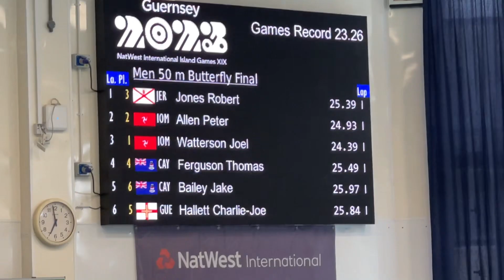Natwest Island Games Team IOM - Joel Watterson & Peter Allen 50 fly GOLD and Silver